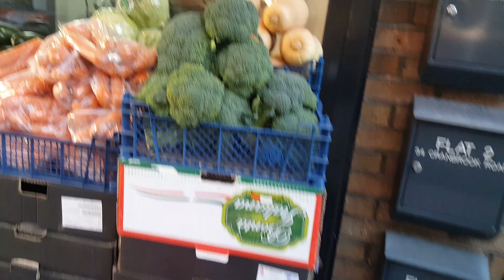London.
Exchange Mall. Illford. This is a medium size shopping mall